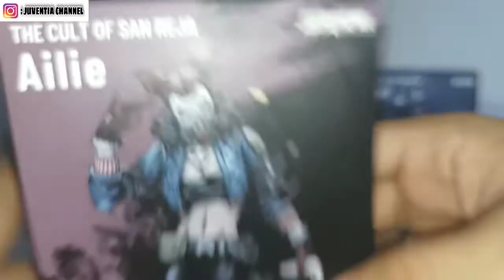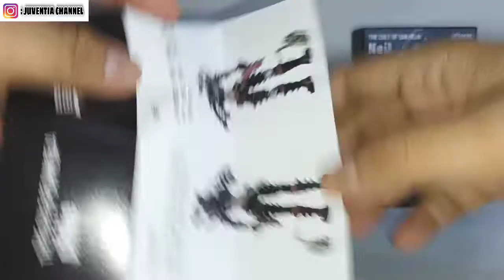Review Action figure #137 JOYTOY BATTLE FOR THE STAR - THE CULT OF SAN REJA - JACK, AILIE, NEIL 1/18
JOYTOY BATTLE FOR THE STAR - THE CULT OF SAN REJA - JACK, AILIE, NEIL 1/18